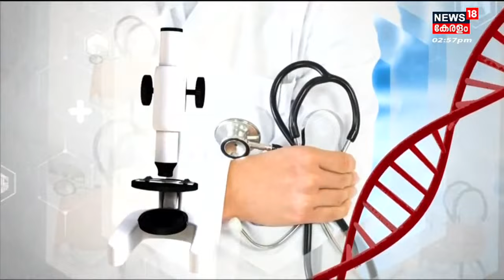Dr.Q |മുലയൂട്ടലിന്റെ പ്രാധാന്യം - അമ്മമാർ ശ്രദ്ധിക്കേണ്ടതെന്തെല്ലാം | Breastfeding | 4th August 2022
മുലയൂട്ടലിന്റെ പ്രാധാന്യം അമ്മമാർ ശ്രദ്ധിക്കേണ്ടതെന്തെല്ലാം എന്ന വിഷയത്തിൽ ഡോ. ഭവ്യ മറുപടി പറയുന്നു.